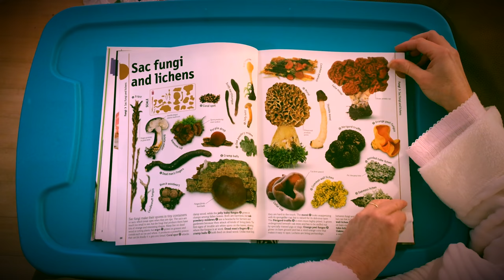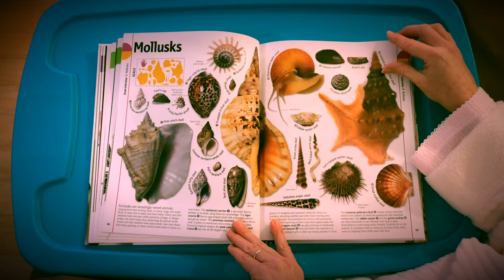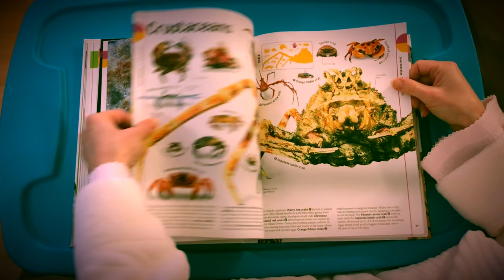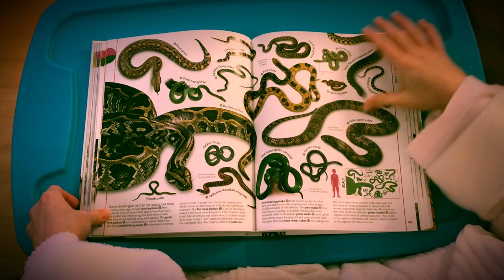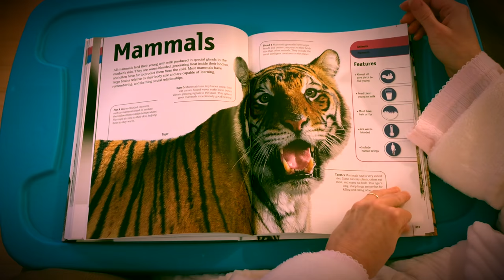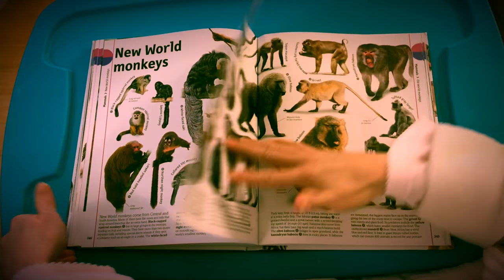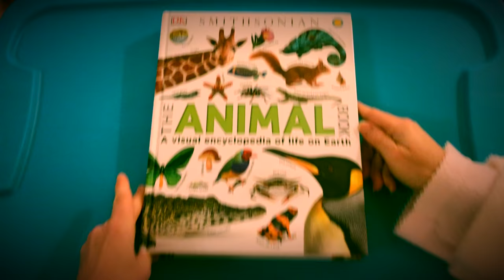DK Smithsonian - The Animal Book - Review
View the product on Amazon
The Animal Book: A Visual Encyclopedia of Life on Earth